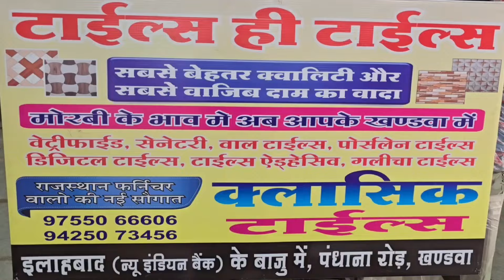पुलिस कंट्रोल रूम खंडवा में हुई ईद को लेकर शांति समिति की बैठक